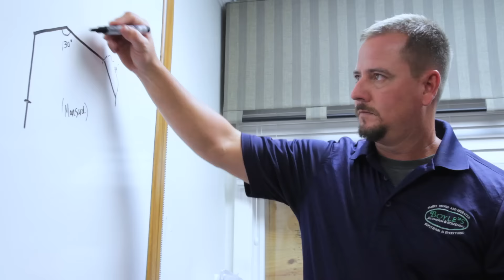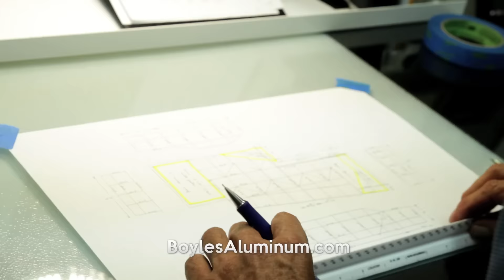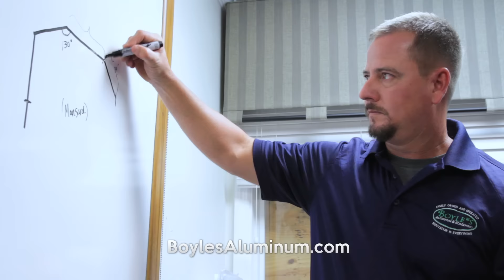Boyle's Aluminum & Screening | Recruiting Video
Become Part Of The Team! We are NOW hiring!

 At Boyle’s Aluminum and Screening our goal is to provide our customers with the best possible experience in hiring a contractor in Palm Harbor, Dunedin, Oldsmar, Tarpon Springs, Safety Harbor, Clearwater and surrounding areas in Florida.

We always offer our customers:
Fully licensed and Insured work
Warranties on all work
Quality Materials
Pricing guarantees
Friendly and on time Service
References for all types of work

All of our workers are full time employees not sub-contractors.

When comparing estimates safe guard yourself! Make sure your contractor is fully licensed and insured.

OUR SERVICES

New Pool Cage Construction

Rescreening & Repair

Screen Types

Pool Cage Gutter Replacement

Seamless Gutter Installation

Custom Carports

Soffit & Fascia

Screen & Sun Rooms

Automated Screens

Residential & Commercial Railing